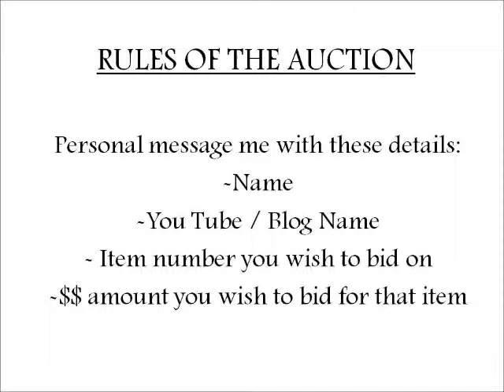Silent Auction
RULES OF THE AUCTION:
Personal message me with these details:
-Name
-You Tube / Blog Name
- Item number you wish to bid on
-$$ amount you wish to bid for that item

-Postage is NOT included in the final winning bid (it postage will roughly range from $10-$16)
-The winners will be notified by mail and in a You Tube video
-Item prices will not me made public, this is a silent auction
-If you are the winning bidder an invoice will be sent to you via email
-Auction will finish on the 30th April 2011